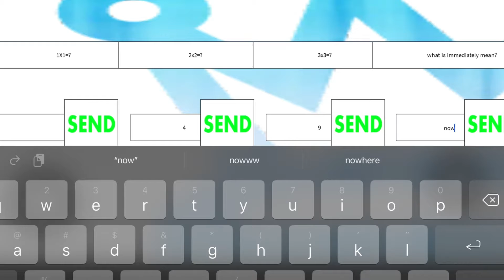Playing My Old Roblox Games! || Roblox Playing My Old Games * Cringey and weird *